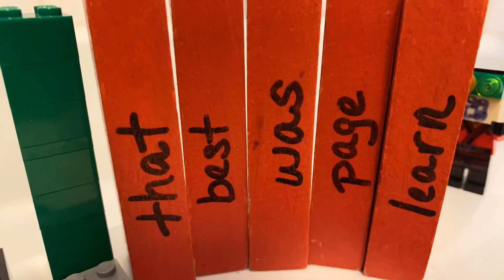(Old) Lego sonic the hedgehog speed run Stopmotion (0.01 any